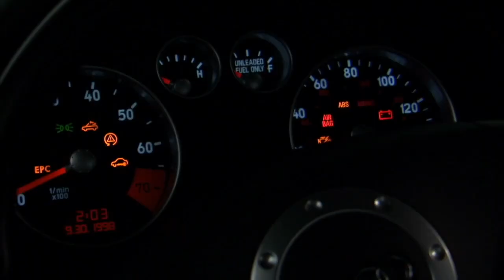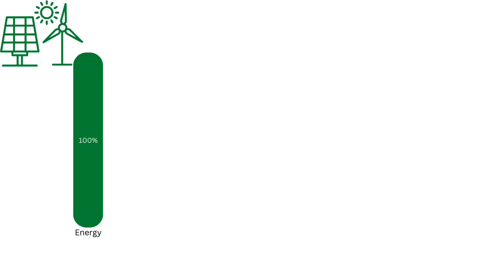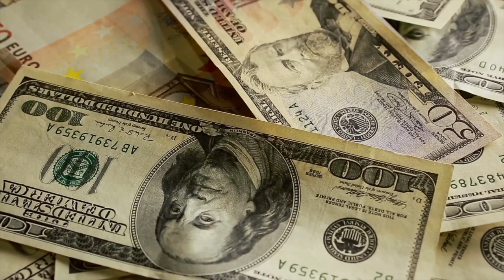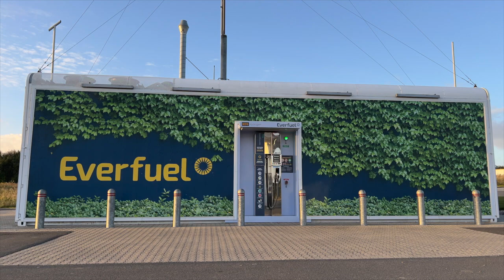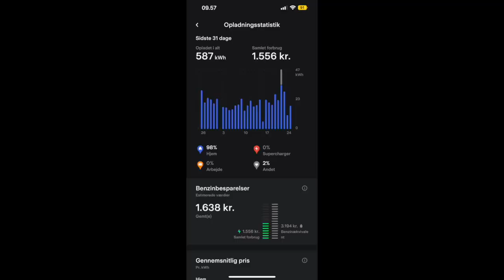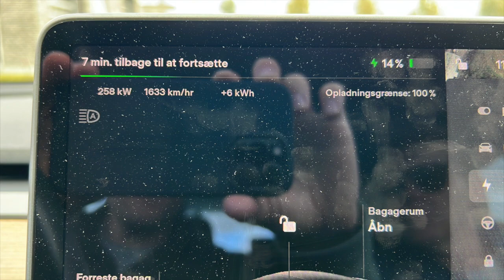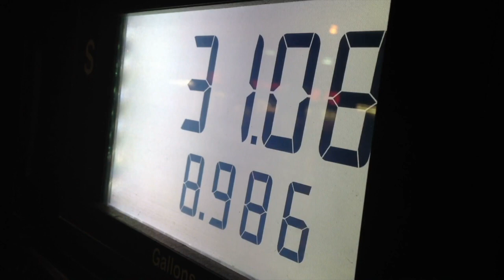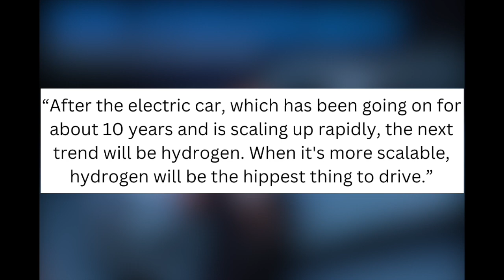The Truth about Hydrogen - The dirty little secret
Try Moomoo!

Want to help with the book, and become part of the launch team: